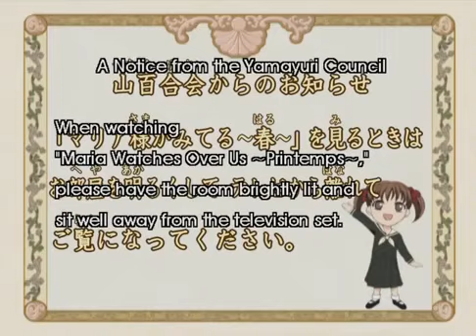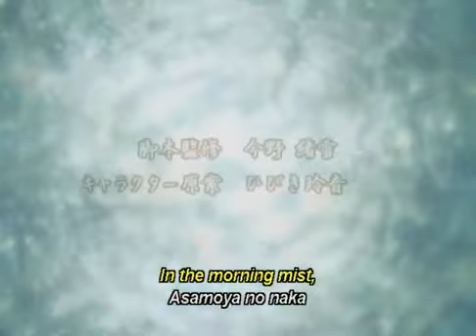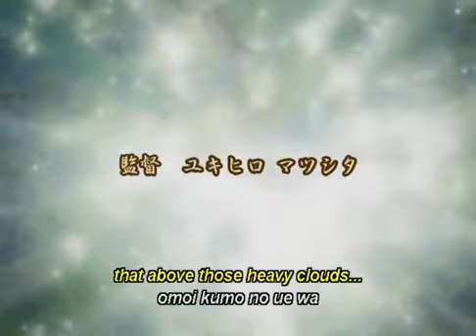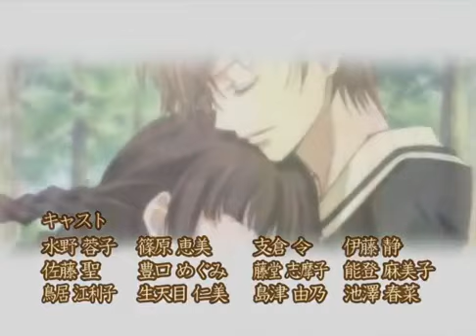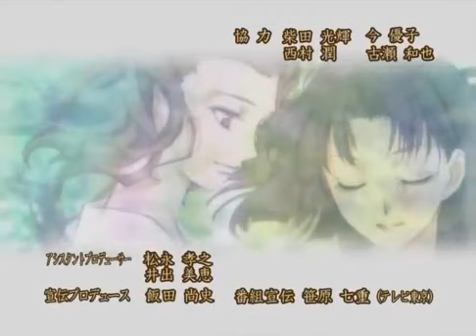maria-sama ga miteru Season 2-EP.1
It's New Year's and the students of the Lillian Girls' Academy are ready to celebrate a fresh start. Sei tells Yumi about the Yamayuri's annual New Year's Party, but not about the surprise she has planned.

Author: Oyuki Konno

Books: Maria-sama ga Miteru: Yellow Rose Revolution, Maria-sama ga Miteru: Forest of Thorns, more

Characters: Sachiko Osagawara,Yumi Fukuzawa, Yoshino Shimazu, Shimako Tōdō, Rei Hasekura, Eriko Torii, Sei Satō,Yoko mizuno and more

Genres: Class S, Yuri

Adaptations: Maria-sama ga Miteru (2004), Maria-sama ga Miteru (2010)